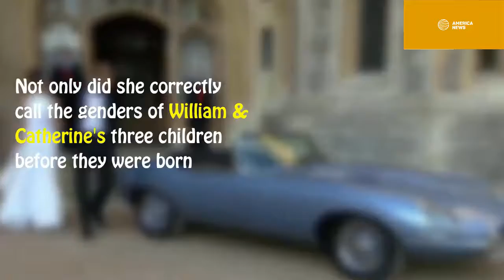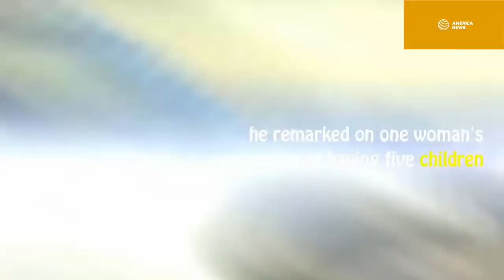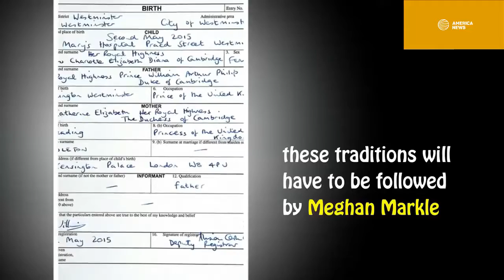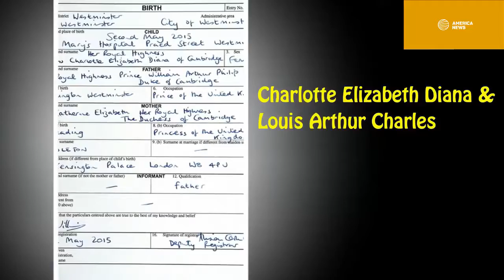Meghan Markle shines as she wears Princess Diana's jewelry in Royal tour of Australia